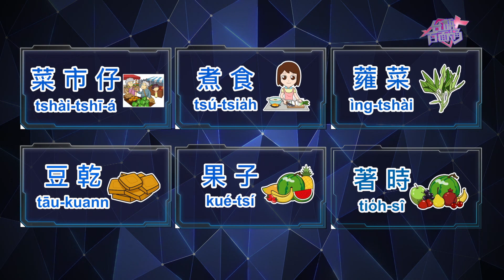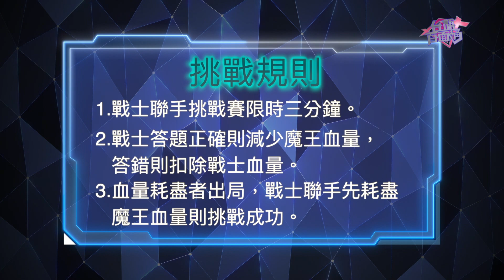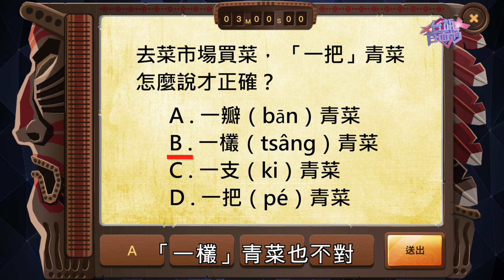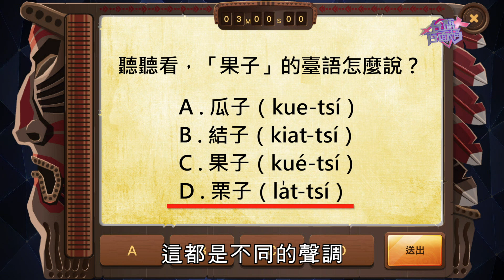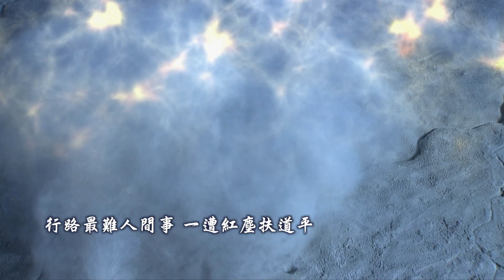《台語百面通》EP37 灶神在家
高麗菜炒櫻花蝦、豆乾炒肉絲、炒空心菜……

美味的菜餚，光是看一眼就令人口水直流，跩鴨為了解饞，起心動念想動手學做菜，但聽了彭風老師說煮菜之前要先買菜、備料，最後還要洗碗…，跩鴨美食DIY的如意算盤馬上就打不響了…。

為了幫助跩鴨了解美食料理的學習，彭風老師讓特派員阿稻去拜訪家廚媽媽，跟著達人從菜市場到廚房，實地了解達人端出的美味料理到底是怎麼來的，順便找機會蹭，祭祭五臟廟！

魔王降臨，今天的台語戰士是來自三多國小的郭哲邑、石濬豪、吳品妮和李佳珍，到底他們能否擊敗魔王，召喚霹靂英雄呢? 找𠢕人、聽RAP、打電競、學臺語，你想要的精彩內容，全都在《台語百面通》中喔！

想跟著小戰士們一起打怪學台語嗎？歡迎來PagamO小霹靂學園，最有趣豐富的台語題庫全都在這喔！